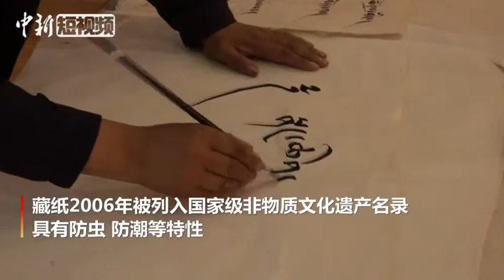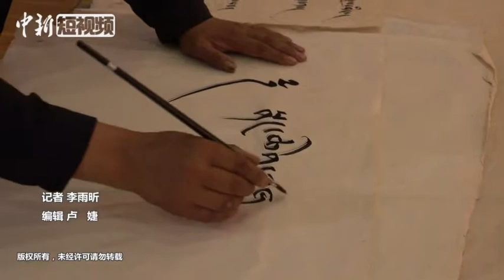揭秘中国藏纸制作过程：工序数十道 原料有讲究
藏纸是一种独具特色的藏族传统手工艺品，2006年被列入国家级非物质文化遗产名录。藏纸是怎么生产出来的呢？小新带你揭秘！